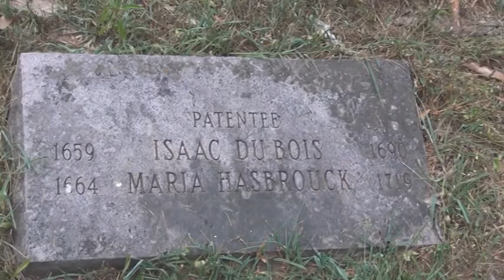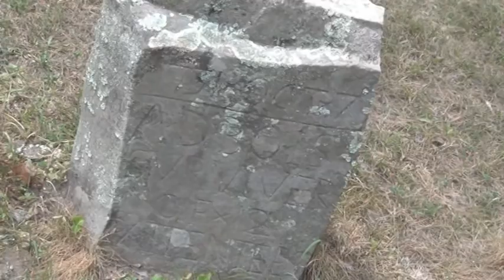SILENCE OF THE DAMNED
Reading an excerpt from his short story, SILENCE OF THE DAMNED, author B SHAWN CLARK introduces viewers and listeners to the place at the Cemetery on Huguenot Street in New Paltz, New York,  where he encountered the remains of his ancestor ABRAHAM DuBOIS.

The short story is set to be included in a forthcoming collection entitled "MAXKEEW WIIXCHEEW ('RED WOLFE") and Other Stories from the Nut Hatch Haven" that relives the experiences of four travelers holed up at an artist retreat in the Hudson River valley during the summer of 2019 where they express themselves through art, poetry and prose.